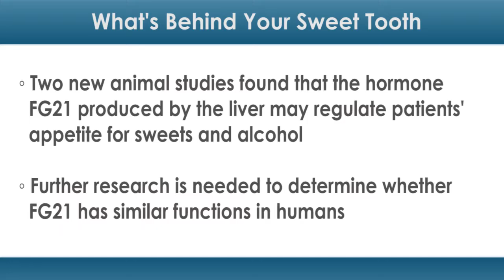What's Behind Your Sweet Tooth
Whether you're reaching for an extra piece of pecan pie or refraining from sweets altogether, you may have more than just your mind to thank.

Two new animal studies found that a hormone produced by the liver may regulate patients' appetite for sweets and alcohol.

The hormone, fibroblast growth factor 21 (FG21), has also been linked to diet preferences in past human genetics studies.

But who cares why you do or do not go for sweets and alcohol? Well, the researchers behind these recent studies are hopeful that further research could lead to methods of helping patients with alcohol or diet problems.